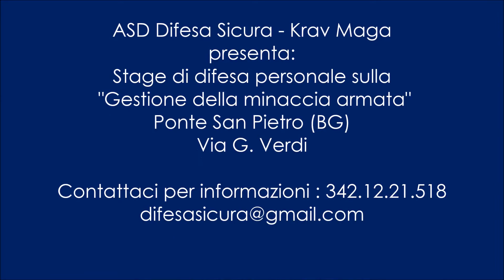Breve video dello Stage di difesa personale sulla "Gestione della minaccia armata". Difesa Sicura.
Breve video dello Stage di difesa personale sulla "Gestione della minaccia armata". Difesa Sicura Krav Maga​. Difesa Sicura Bergamo - Krav Maga Ponte San Pietro (BG)​. Difesa Sicura Carvico (BG)​. Fit For Combat Cinisello Balsamo​.